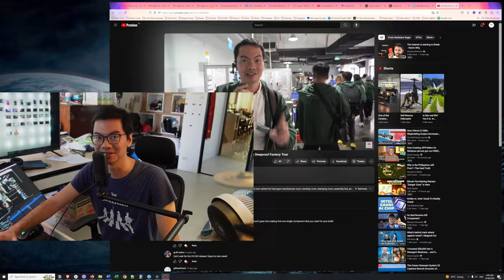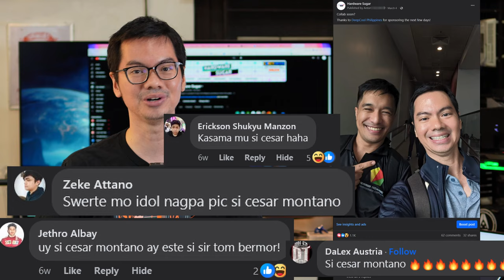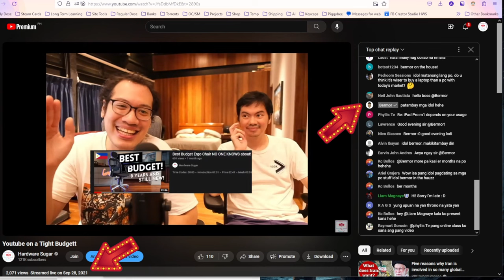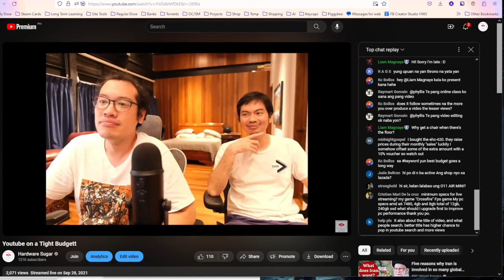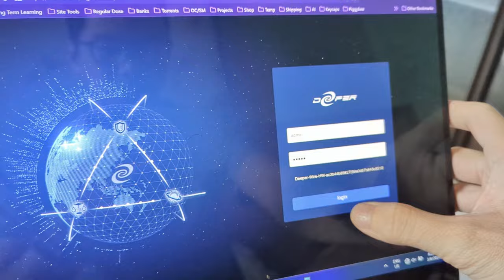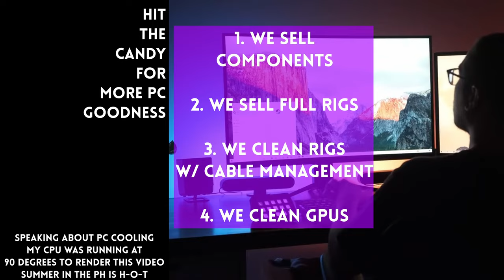MAHIRAP KASAMA SI BERMOR and other things I learned at the Deepcool factory tour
0:00 Tease
1:42 Can't compete with Bermor
3:40 Secret hardware
5:21 Most high tech sight
6:11 Swag
6:53 Incentive
8:37 No backs scratched
9:47 Got lost in China
12:23 Great trip

Episode 454x25x24 - Deepcool Factory Tour Part 2